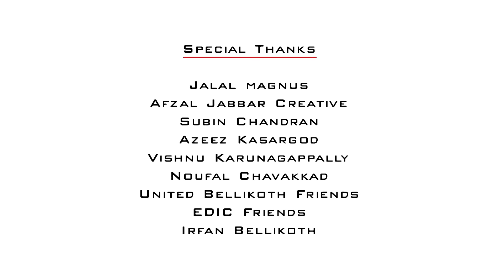കാസർഗോട്ടെ മുത്ത് പൊളിച്ചു മറന്നോ ഖൈസിനെ | Sabith Kasargod | Misriyile Rajan |Essaar media